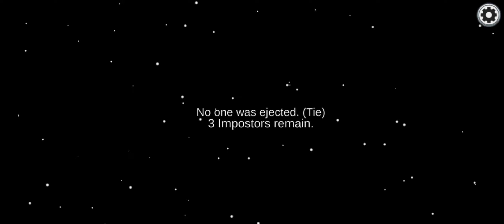Among Us | Imposter Role